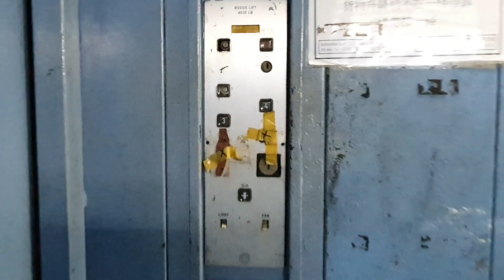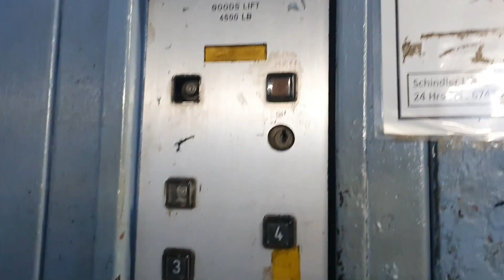[GONE] RARE 1975 Black Buttons Schindler R-Series at 34 Boon Leat Terrace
26 August 2021

Details :

Brand : Schindler
Capacity : - Persons
Load : 4500LBS (2000kg)
Floors served : 1 and 2 (Floor Broken) 3 to 5
Condition : Eigentlich Original!
History : 1975* (According to early building company records)

Huge thanks to "Singapore Elevators" for discovering this beauty

What can I say, such a miraculous gem found after a long long time. The R-Series at LTA Gallery is most likely on reservation mode or being switched off at the moment and most of the R-Series had been "gangbanged" by generic, KONE, OTIS and other installations. Knowing that this is the rarest find makes it even better as it has black R-Series buttons! This model is an european made one (most likely from Switzerland) due to the panel stating "TUR" instead of "DOOR". Did not want to go to the lower floors as I do not want to risk the elevator leading to malfunctioning problems.

UPDATE : Shortly after this discovery the lift had been modded by VM :(